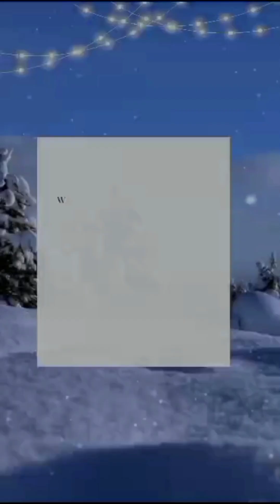Two days in my life; Vlogmas edition//working in a teaching hospital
join me on this two days of vlogmas